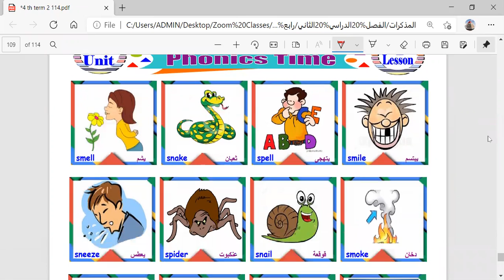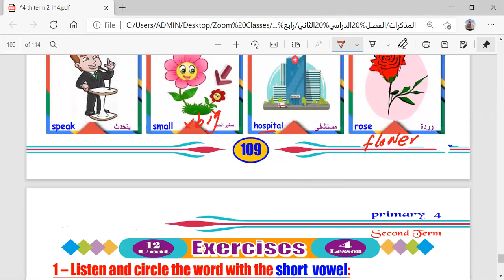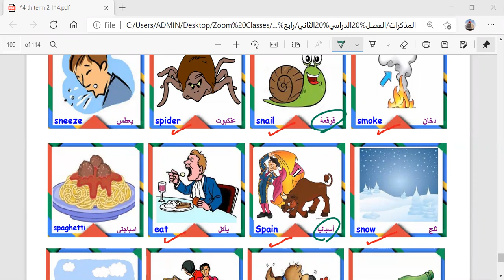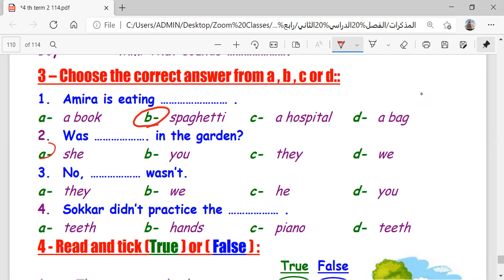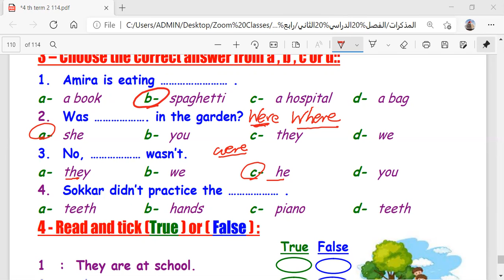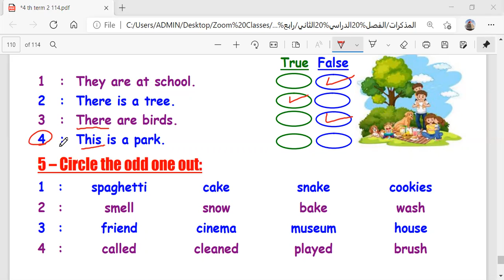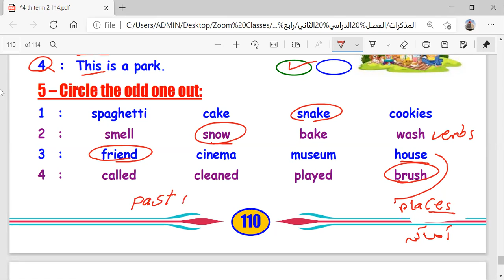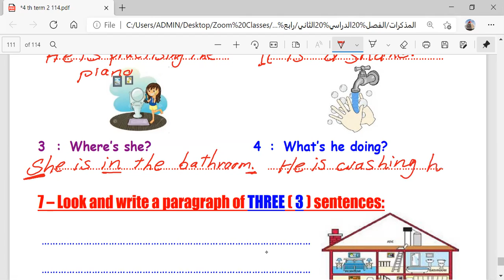Term 2 Grade 4 Unit 12 L4